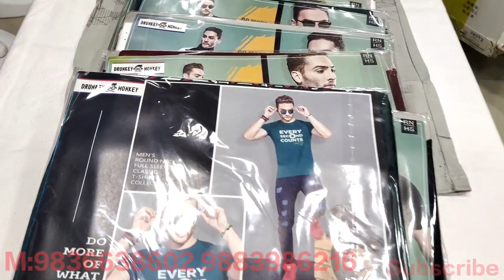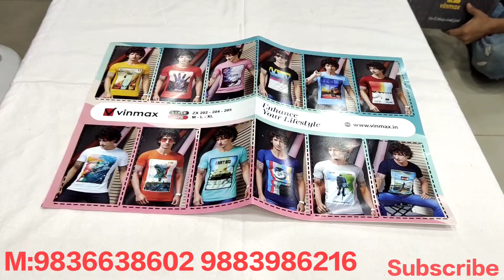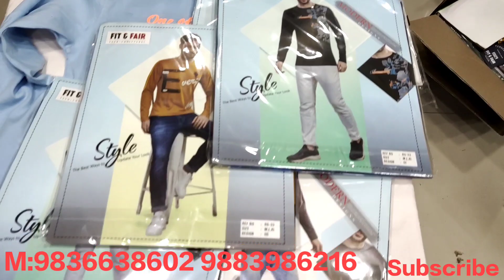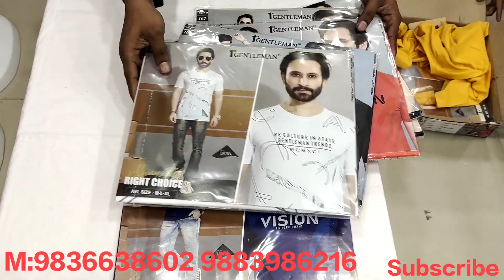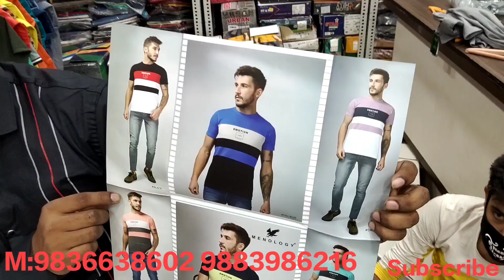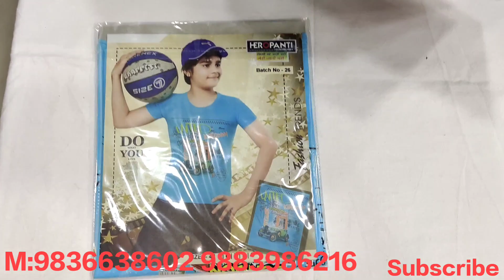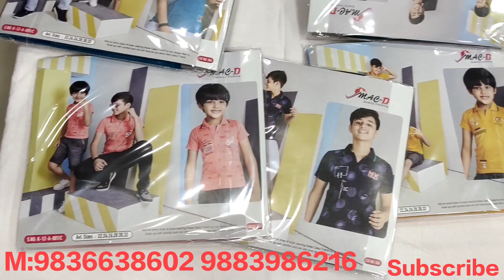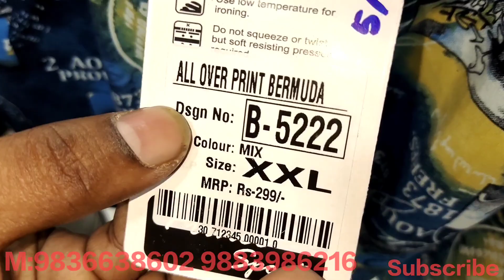T-shirts Wholesaler in Kolkata BaraBazar Men's & Kids Wear Bottle T-SHIRT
J R K Manufacturer PVT LTD.

128 Mahatma Gandhi Road Burra Bazar 1st floor Kolkata 700007

Near : Himalaya Hotel
opp. : White House Hotel
call between 10 am to 6 pm please

Sabhi kam ko achha se kare achha hoga ki main jitna bhi naya video banata hoon aap waha jaa kar dekhe uske bad kharide or order dijiye kyu ki channel kisi bhi tarah ka koi Risk nahi lega

Channel से‌ जुड़ी बातें आप किसी भी तरह का लेन देन आप जाकर देखें और उसके बाद लेनदेन करना
channel किसी भी तरह का रिस्क नहीं लेगा

Moin  YouTube Channel Contact